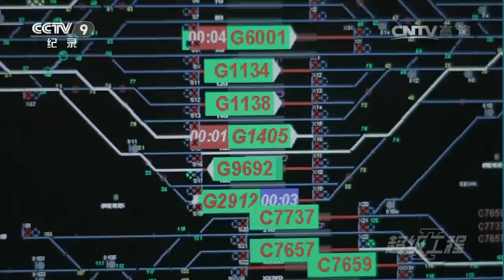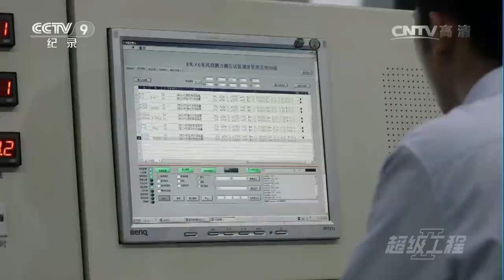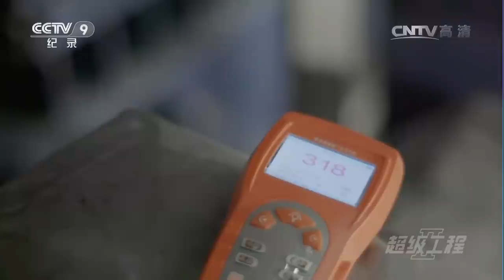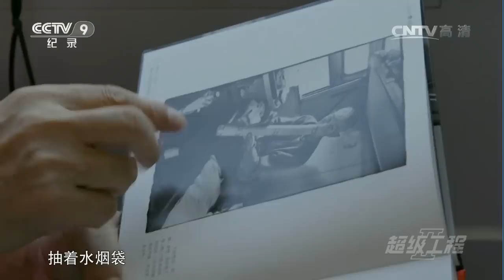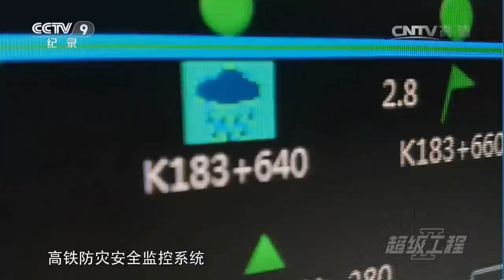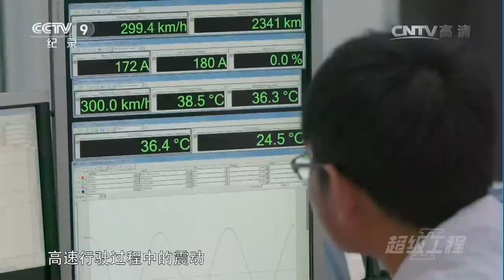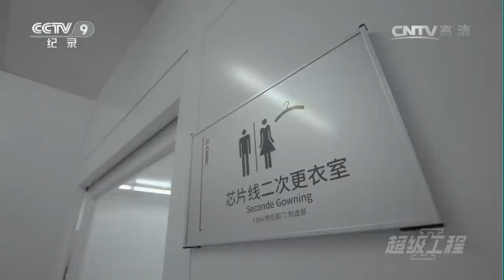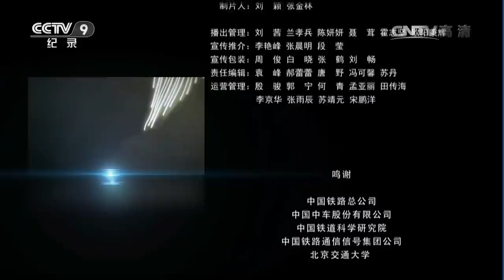【ENG】《超级工程Ⅱ》第3集 中国车 China's Mega ProjectⅡ【CCTV纪录】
本期内容：中国的高铁网络是有史以来规模最大的高铁网络，2万公里的运行里程远超世界其它国家的总和，它让一百多座城市紧密连接在一起。在它上面以300公里时速奔跑的是处于世界领先地位的高速机车，从冰雪覆盖的高原地带到热带的海岛，这个庞大的网络每天都在高速运行。同时高效而迅速的建造能力也让这个网络时刻都处在延伸之中，这是中国人最雄心勃勃的超级工程。

■□节目简介■□
这是一个从零开始的故事。改革开放30多年来，中国从无到有，建设了世界上最大的高速公路网络；架设了众多全球技术难度最高的桥梁；建成了世界最长的高速铁路里程，它的长度甚至超越了，全球其他地区的总和；在中国的海岸线上，世界吞吐量排名前十的港口，就有七个位于中国。